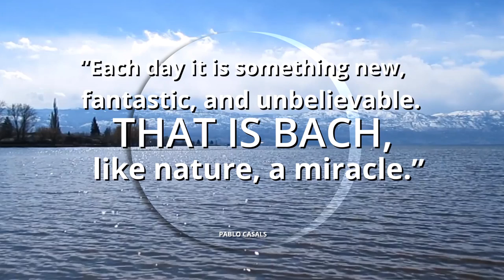Peaceful Bach (Trailer)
A 2-CD album of Bach’s most relaxing melodies, highlights of Peaceful Bach include rarities such as Víkingur Ólafsson’s new arrangement for piano of a Bach Cantata, rare transcriptions for guitar, for mandolin and even String Quartet; alongside familiar Bach masterpieces, all played by the world’s greatest classical artists, curated and presented by Deutsche Grammophon.